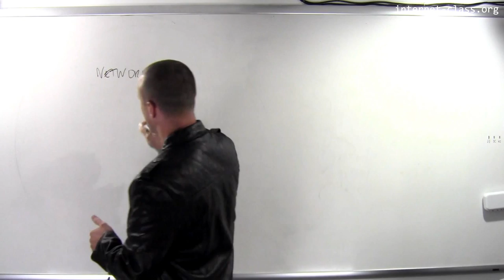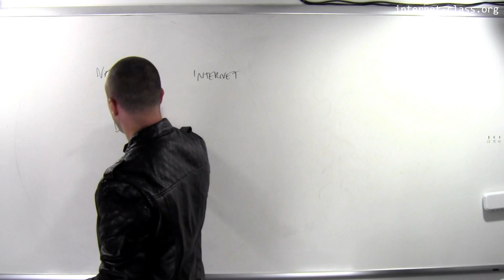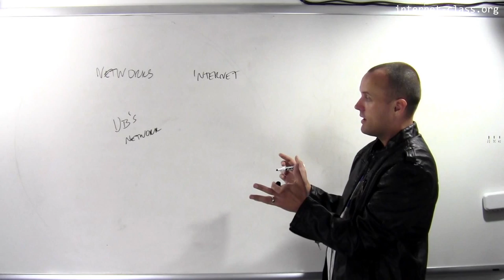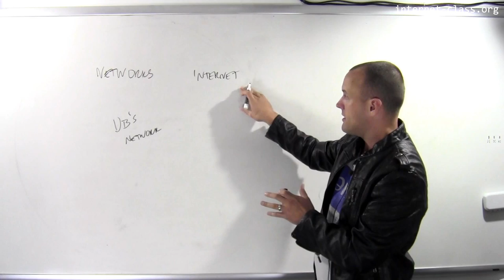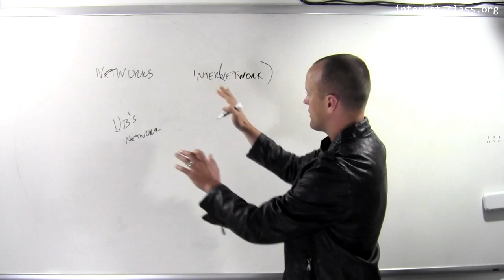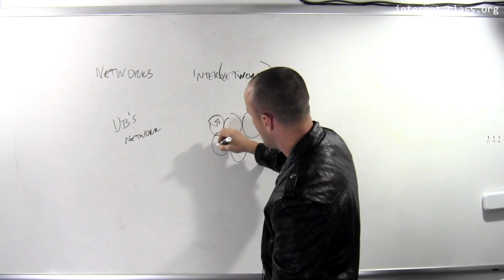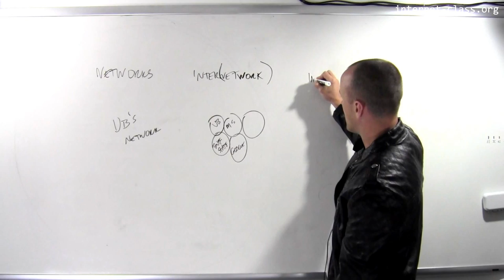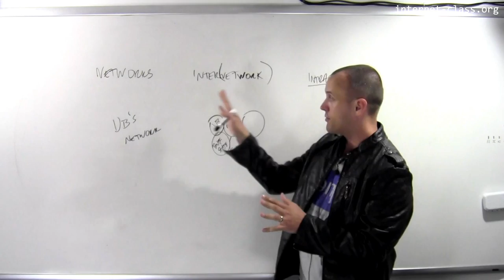What is the difference between the internet, a network, and an intranet?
Three terms come up often when discussing the internet: the internet (of course), networks, and intranets. Let’s get them straight so we don’t get confused. An internet is a network of networks. A network is a set of connected computers. And an intranet refers to networked resources that are not exposed to the public internet.